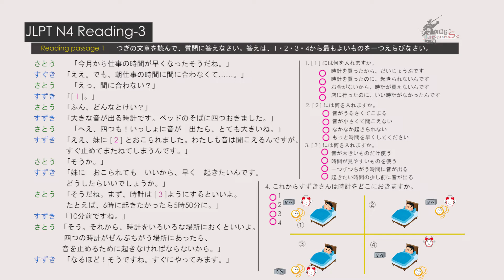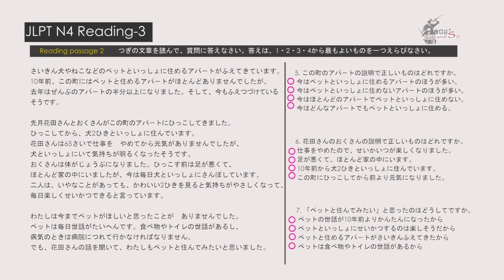JLPT N4 Reading Practice 3 [Past Questions] with Answers & Vocabulary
🙏Welcome to Let's Japanese📚

In this lesson you will learn:
JLPT N4 Reading Test 03 Questions & Answers challenge.

みなさん、いっしょにがんばりましょう～📚😊